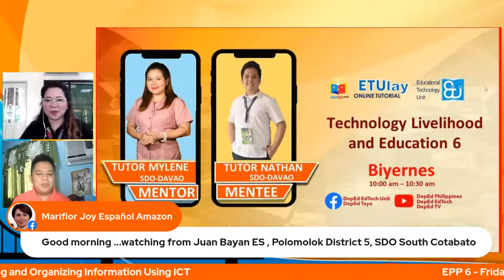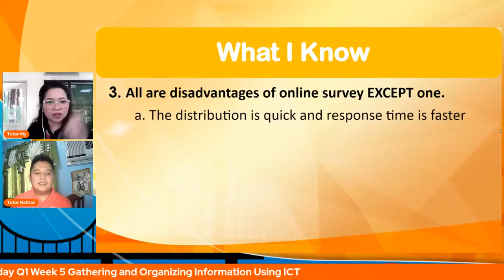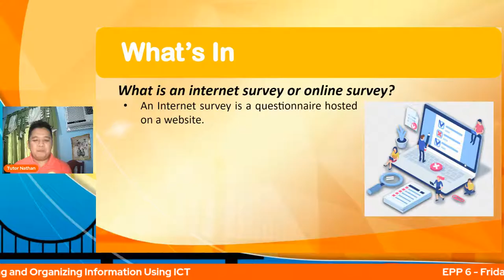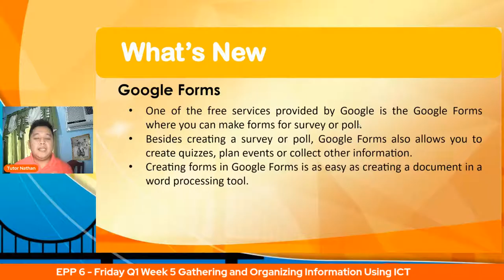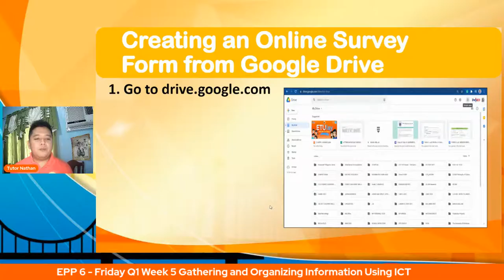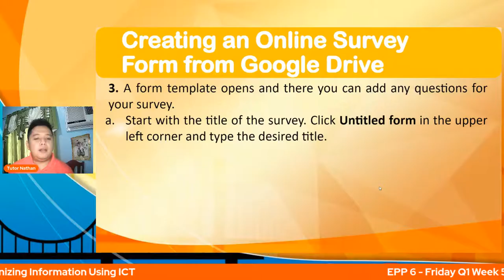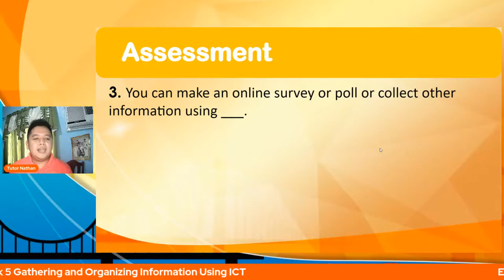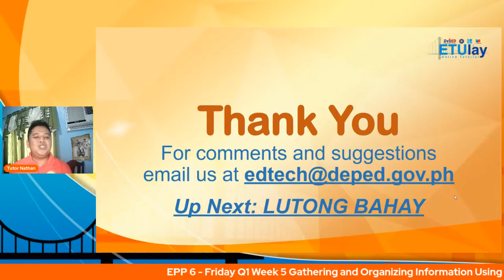EPP 6 - Friday Q1 Week 5 Gathering and Organizing Information Using ICT